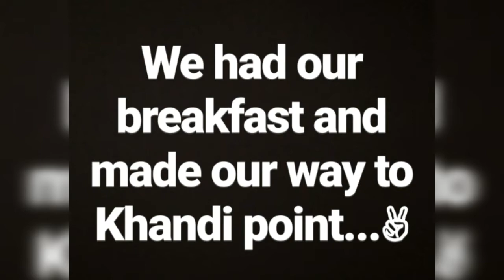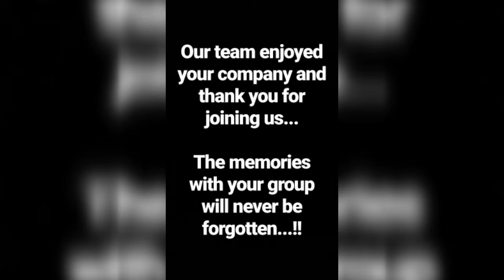Khandi Waterfalls | 15th July , 2018 | 2nd Trip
2nd trip Ladies special...

New destination will be soon declared...